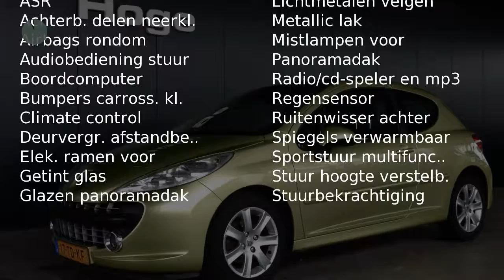Peugeot 207 1.6-16V XS PACK Airco ECC Panodak Licht metaal Nieuwe APK Inruil mogelijk